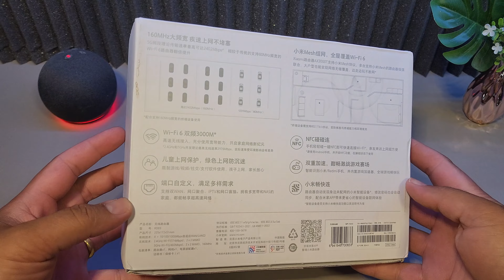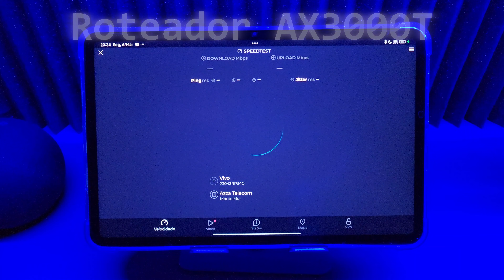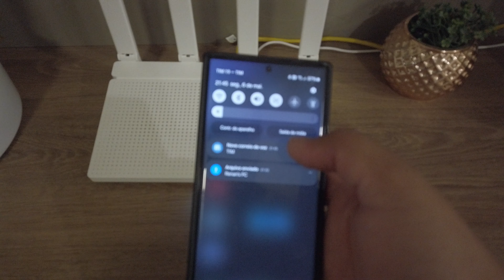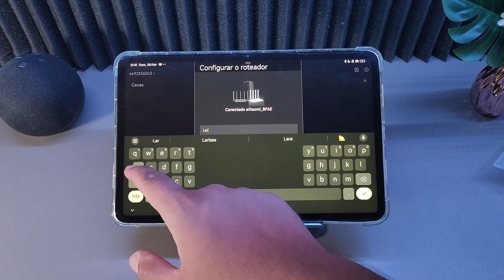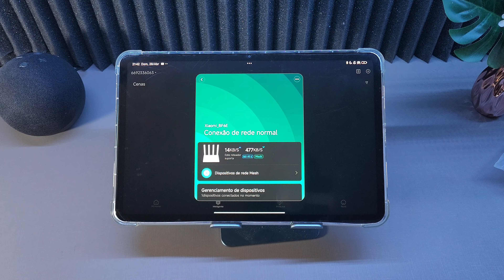Roteador XIAOMI AX3000T - MELHOR CUSTO BENEFÍCIO - GIGABIT - WI-FI 6 - NFC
Canal de Ofertas Whatsapp

Review XIAOMI AX3000T, o melhor Roteador para você comprar com wifi 6 NFC, dual wan!
Bora Conferir!!!

Produtos que Utilizo e Recomendo

AMAZON PRIME - Melhores Benefícios!!!
✅ ASSINE O AMAZON PRIME

✅ Lente Para DJI Osmo Pocket
✅ SD Card KODAK TOP
✅ Espuma Acústica
✅ Barra LED
✅ Cortina Persiana Preta
✅ Carregadores Essager
✅ Tripé Simples
✅ Tablet Lenovo TAB Plus 2023
✅ Caneta para Pad Plus
✅ Capa para Pad Plus